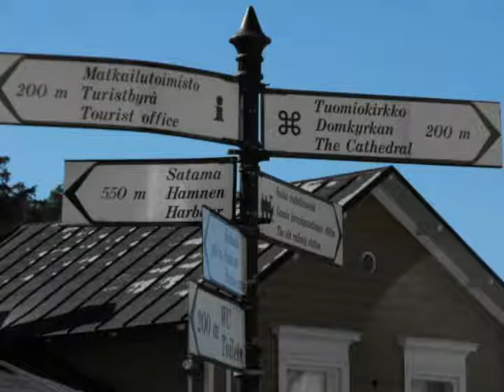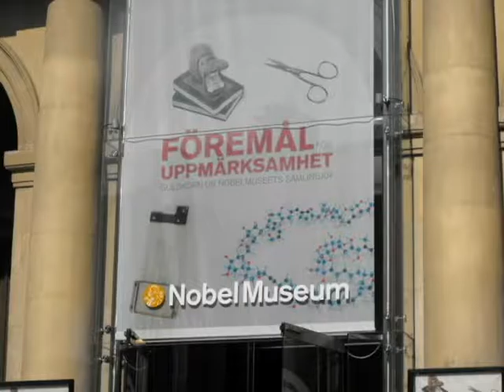Video 2 Scandinavie mpeg2video